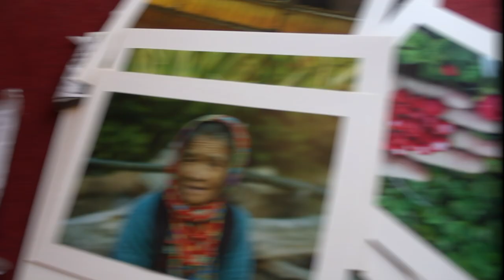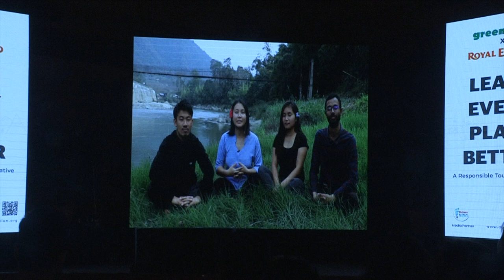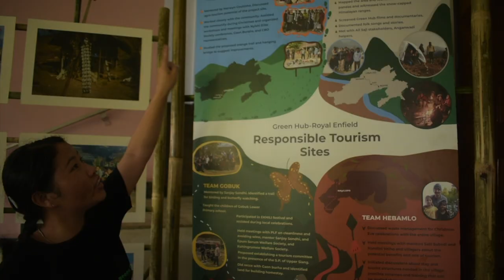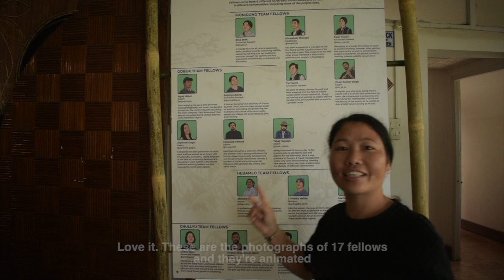Green hub-Royal Enfield Responsible Tourism Fellowship Conclave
Green hub-Royal Enfield Responsible Tourism Fellowship Conclave was held on the 13th and 14th of march 2023.

This was the first batch and first Green hub-Royal Enfield Responsible Tourism Fellowship 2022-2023. This event was held at the Vivekananda Institute of Culture in Guwahati, Assam. These fellows made a film about their project sites and presented power point presentations in front of the resource person. The most beautiful part of the Conclave was their booths where they showcased traditional handicrafts, traditional handlooms, medicinal plants, organic fruits & vegetables from their respective project sites.

Camera 📸
Manisha Halai
Keasher Jyoti Das
Epil Kongari